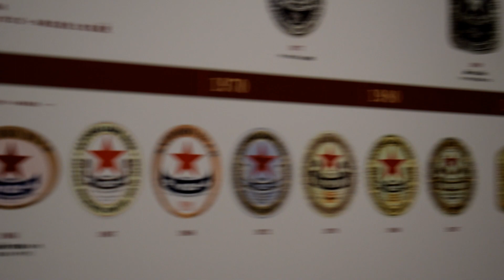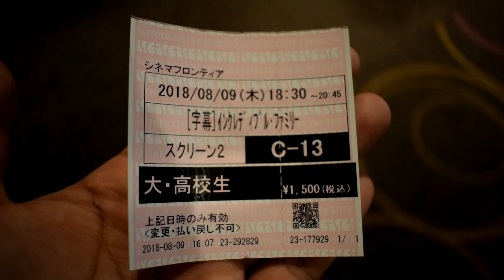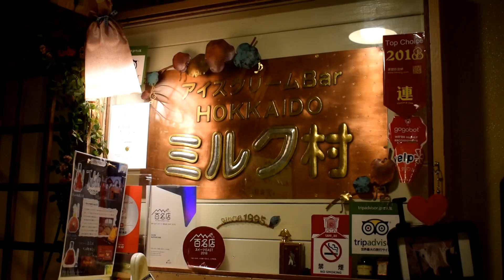The Almost Perfect Day in Sapporo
My luck ran out on the last day in Sapporo since it was pretty rainy the whole day! Thankfully I still found great things to do indoors for the day! Truly an amazing city.